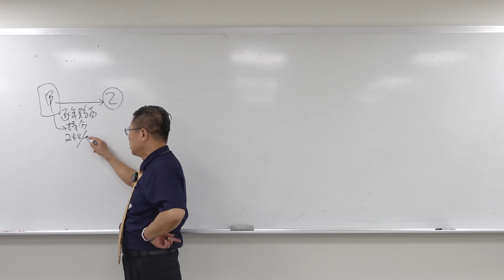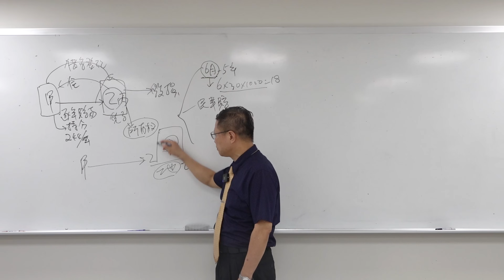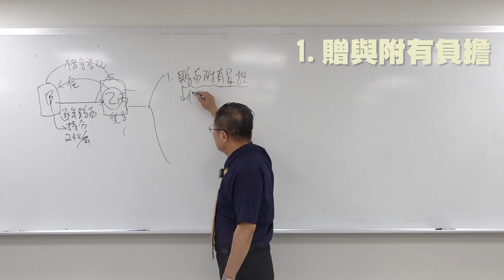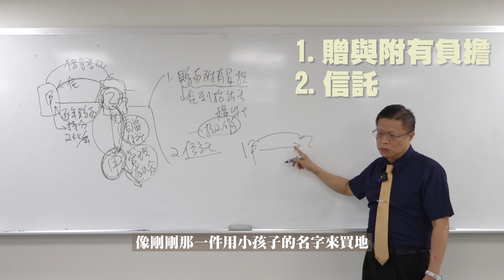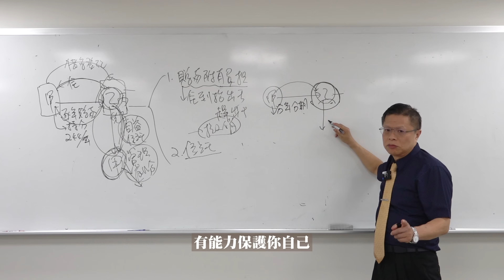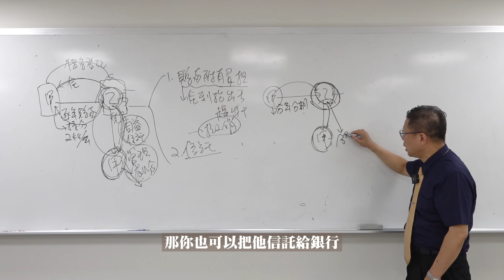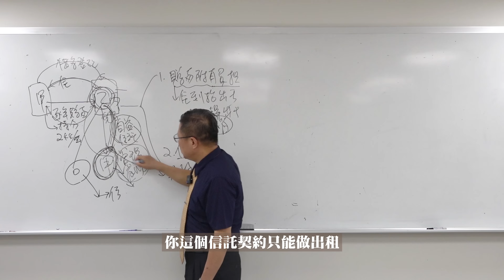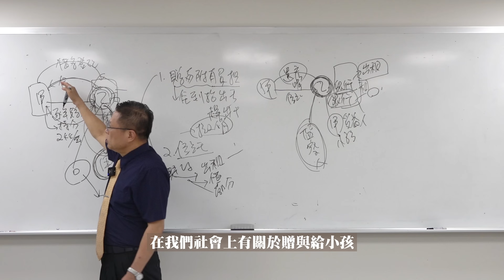【財產規劃ep.4】好心將房子給小孩，竟被趕出家門！？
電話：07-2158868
Line：myball2428

專攻：
借名登記
遺產分割